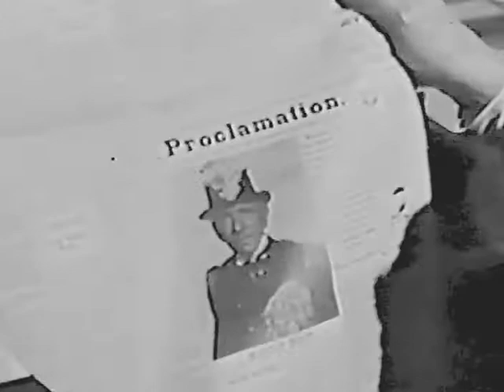Broken Arrow (1956-1958) - S01E11 - The Conspirators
Broken Arrow - TV Series (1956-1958) - Western
Season 1, Episode 11 - The Conspirators
Episode aired: 18 December 1956